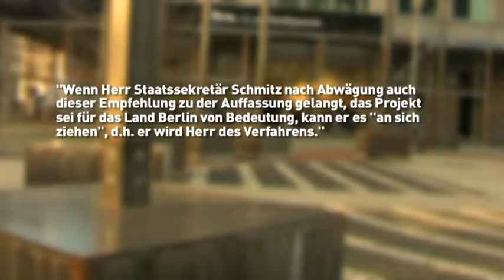Juan Garaizabal. Berlin TV. Memoria Urbana Berlin Denkmal. 26.Nov.2013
Juan Garaizabal. Berlin TV. Memoria Urbana Berlin Denkmal.
Fernseher Nachrichten.